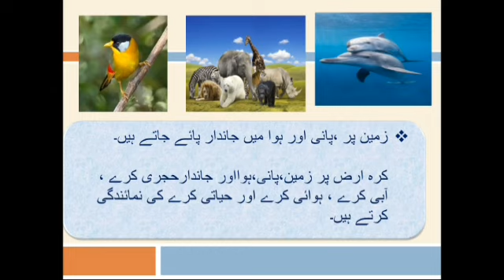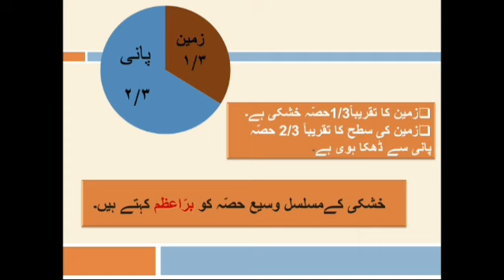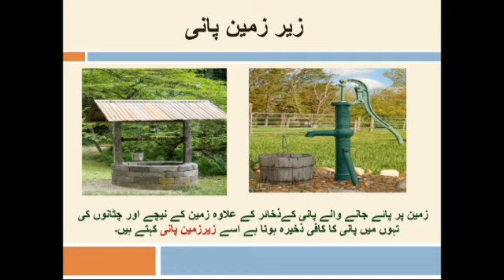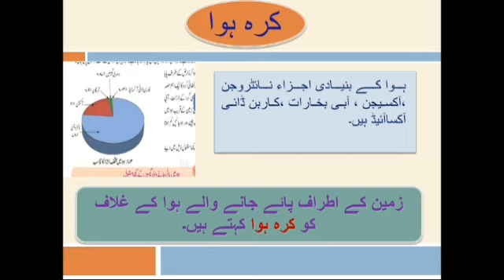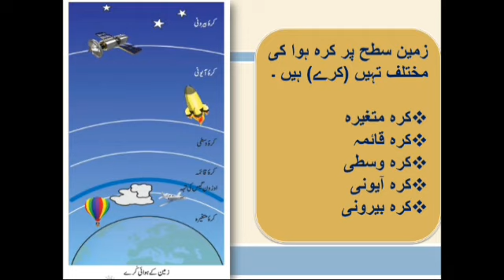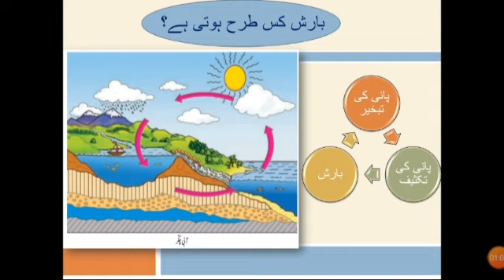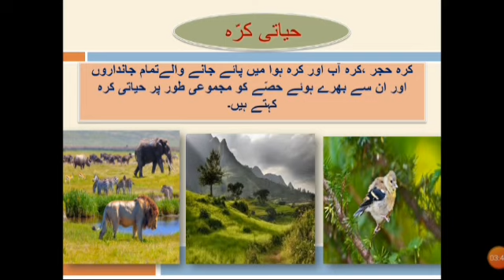EVS part 1 |CLASS 5 | Jameen aur jandaro ki duniya